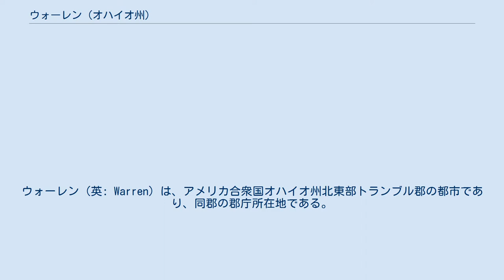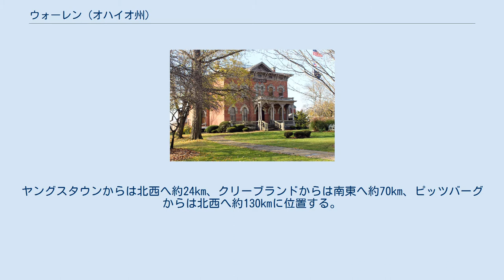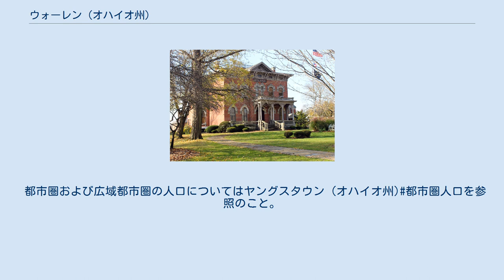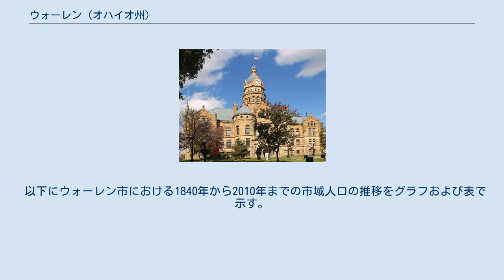ウォーレン (オハイオ州)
トランブル郡_(オハイオ州)
ウォーレン（英: Warren）は、アメリカ合衆国オハイオ州北東部トランブル郡の都市であり、同郡の郡庁所在地である。
ヤングスタウンの北西22km、ペンシルベニア州との州境から西に24kmの位置にある。
ヤングスタウンと共に形成している都市圏（ヤングスタウン・ウォーレン・ボードマン大都市圏）は565,773人、この都市圏にセーラム小都市圏を加えた広域都市圏は673,614人（いずれも2010年国勢調査）の人口を抱えている。
 1798年、エフレイム・クインビーがコネチカット土地会社からコネチカット西部保留地としてあった土地441エーカー (1.78 km2) を購入し、ウォーレンの町を設立した。
クインビーは町の測量士モーゼス・ウォーレンから町の名前を採った。
1801年にはトランブル郡の郡庁所在地になった。
 1833年、市内には郡庁舎、印刷所2軒、銀行1軒、商店5軒があり、住人は約600人だった。
 1846年には人口が1,600人近くになっていた。
同年、教会5棟、店舗20軒、新聞社3軒、銀行1軒、毛織物工場1棟、小麦粉工場2棟があった。
1846年6月、火事でタウンスクエアの片方にあった建物数軒が燃えたが、住民は直ぐに新しい店舗や事業を建設して置き換えた。
この時期に周辺田園部に住む農夫にとって重要な交易拠点となっていた。
作曲家のスティーブン・フォスター、その妻のジェイン・マクダウェル、および娘のマリオンが、短期間ウォーレンに住んでいた。
 トランブル郡庁舎 19世紀の後半と20世紀を通じて、ウォーレンは交易と製造の重要な拠点だった。
1888年までに4本の鉄道が通り、州内各所とを繋いだ。
同年、新聞社は5軒、教会7棟、銀行3軒があり、多くの製造会社があった。
生産される商品として、亜麻仁油、家具、たる板、毛織物、ブラインド、白熱電球、自動車、荷車があった。
1890年にウォーレンに設立されたパッカード電気会社によって、国内で初めて電気の街灯が灯った町になった。
1890年の人口は5,973人になった。
中心街でのトランブル郡庁舎の建設は1895年の感謝祭の日に始まった。
 ウォーレンの町は20世紀に入っても成長を続けた。
19世紀末と20世紀初期、周辺郡には大量の石炭と鉄鉱石が埋蔵されていたので、鉄鋼生産が郡内の主要産業となった。
近年ウォーレン住人の多くは地元のサービス業や小売業で働いている。
2000年の人口は46,832人となり、郡内最大だった。
19世紀末と20世紀初期の建築様式による建築物が中心街に残っている。
トランブル郡庁舎は州内最大級の法廷があり、郡庁舎広場を囲んでトランブル郡カーネギー法律図書館の他、事務所、銀行、店舗、家屋がある。
 ウォーレンは北緯41度14分18秒西経80度48分52秒に位置している。
ヤングスタウンからは北西へ約24km、クリーブランドからは南東へ約70km、ピッツバーグからは北西へ約130kmに位置する。
 アメリカ合衆国国勢調査局に拠れば、ウォーレン市は総面積41.85km2（16.16mi2）である。
このうち陸地は41.78km2（16.13mi2）で水域は0.08km2（0.03mi2）である。
 ウォーレンやヤングスタウンを含むアルゲイニー台地上のこの一帯はマホニング・バレーと呼ばれている。
この地域は最終氷期において氷河に覆われ、侵食されたため、アルゲイニー台地の中でも比較的なだらかな地形となっている。
現在の市の中心部を蛇行しながら流れるマホニング川はこうしてできた平地に谷を刻んだ。
また、氷河によって形成され、小川をせき止めていた湖はやがて干上がり、肥沃な土地が残された。
 ウォーレンの気候は涼しい夏と寒い冬に特徴づけられる大陸性の気候で、ケッペンの気候区分では亜寒帯湿潤気候（Dfb）に属する。
気候については、ヤングスタウン (オハイオ州)気候も参照のこと。
 市内の通りは比較的整然と区画されており、東西に通る通りはパーク・アベニューを境にW（西）とE（東）に、また南北に通る通りはマーケット・ストリートを境にN（北）とS（南）にそれぞれ分かれている。
パーク・アベニューとマーケット・ストリートの北西角のブロックは郡庁舎広場となっており、ハイ・ストリートを背にしてトランブル郡庁舎が建っ...